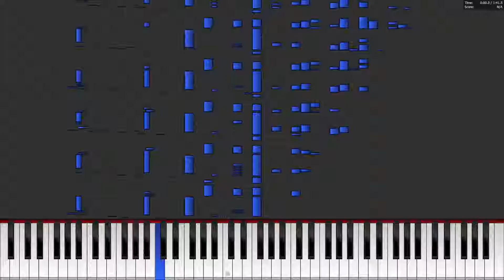You Reposted In The Wrong Dimmadome | Piano Cover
This is by no means a piano song tutorial, but you are welcome to try.

Please LAS and comment what video/songs I should do next.

Audio is 100% MIDI piano notes, there is no other audio in this clip.